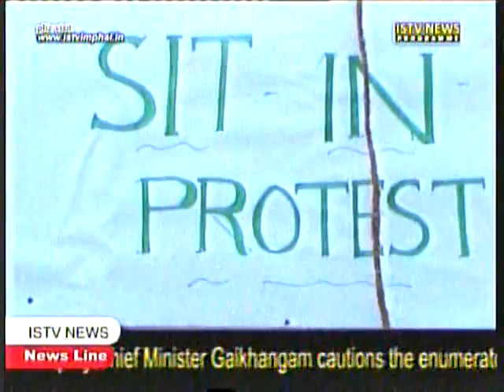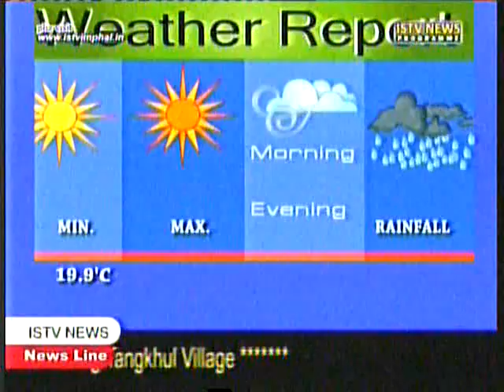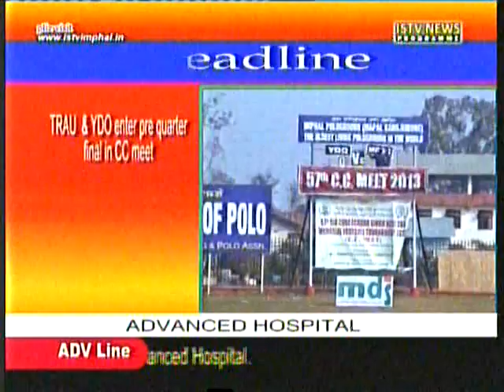23rd. Dec ISTV Manipuri news